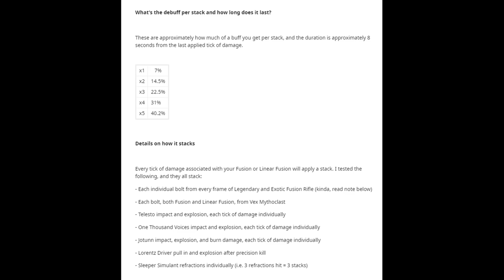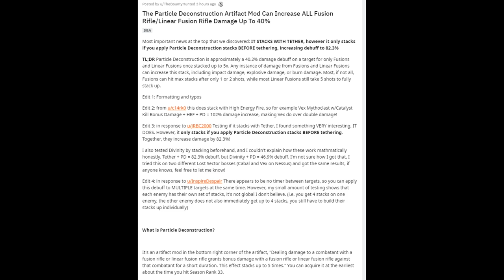Particle Deconstruction 80% Debuff Stacking - Triple Damage Fusions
Particle Deconstruction can up to triple fusion and linear fusion damage by stacking maximum buffs and debuffs

Spanish:
 Hola chicos, están aquí para el apilamiento de deconstrucción de partículas. Este mod requiere una gran cantidad de XP para obtenerlo. Cuando esté equipado, cada golpe de una fusión o fusión lineal agregará una desventaja acumulativa a ese enemigo. Esto mejorará el daño por fusiones solo contra ese enemigo específico. Cada tic de daño se acumulará hasta 5. Esto proporciona un perjuicio del 40%. Puedes aplicar esta desventaja a tantos enemigos como quieras. Las armas con más rayos acumularán la desventaja más rápido. 1kv lo maximizará muy rápido. Los primeros tornillos aplicarán acumulaciones y los últimos tendrán el daño máximo. Normalmente, esto no se acumularía con desventajas. Y no lo hace si aplica una desventaja y luego usa un rifle de fusión. Pero se apila con atadura si usas una fusión y luego amarras a ese enemigo. Eso te da una desventaja del 80 por ciento. La divinidad solo agrega una pequeña desventaja por alguna razón. Entonces realmente no se acumula. Lo que significa que es probable que se trate de un problema técnico con el funcionamiento de la correa. También puede agregar un beneficio global como pozo o fuego de alta energía para doble daño en su arma. Bubble sería aún más. Esto también se acumula con ventajas de armas como el catalizador de mitoclastos. Agregue una fuente de poder con burbuja e incluso puede administrar tres veces el daño en sus fusiones. Hacer que la atadura sea realmente valiosa con la deconstrucción contra los jefes. Solo ata al jefe después de alcanzar 5 acumulaciones. Un agradecimiento especial a TheBountyHunted por mencionar esto.